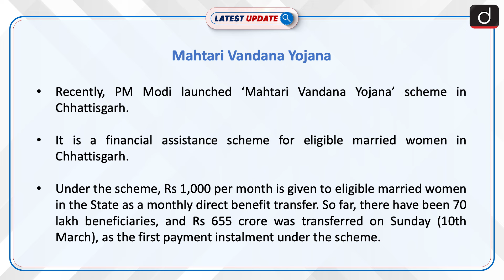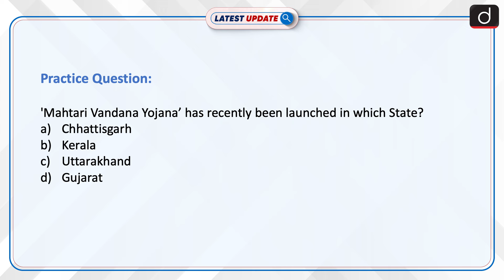Mahtari Vandan Yojana | Latest Update | Drishti IAS English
Recently, PM Modi launches ‘Mahtari Vandana Yojana’ scheme in Chhattisgarh. It is a financial assistance scheme for eligible married women in Chhattisgarh.